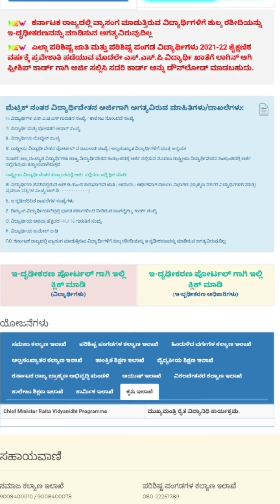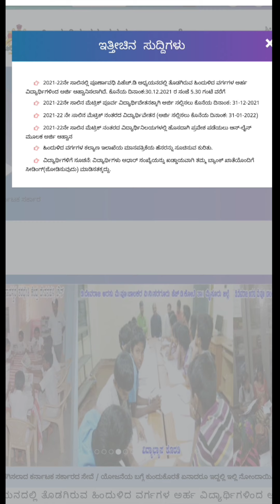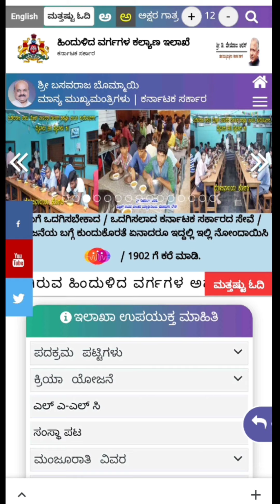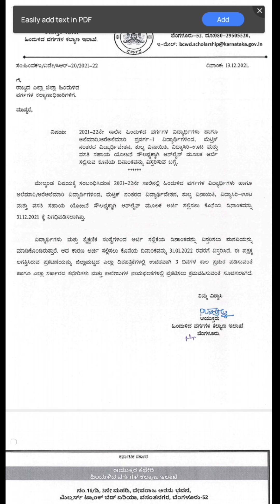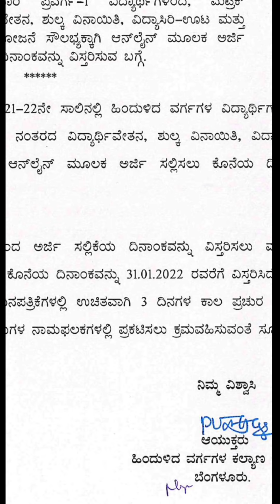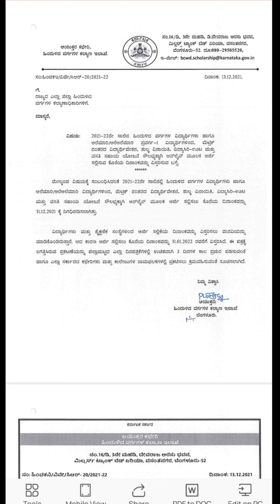SSP Scholarship 2021 Last Date|SSP Scholarshi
SSP Scholarship latest updates

SSP Scholarship last date 2021

If you have any suggestions please post in comment section

   Visit Again